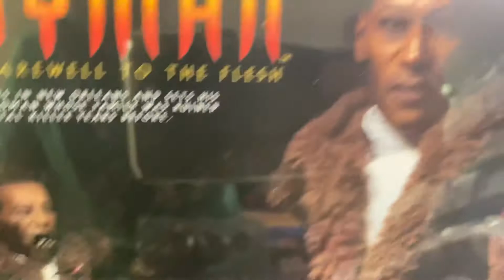NECA Ultimate 8" Inch Retro Style TONY TODD as CANDY MAN Action Figure